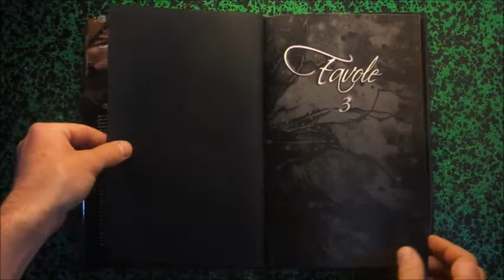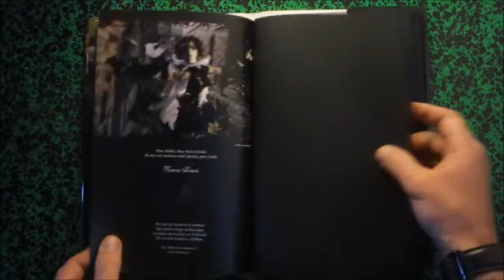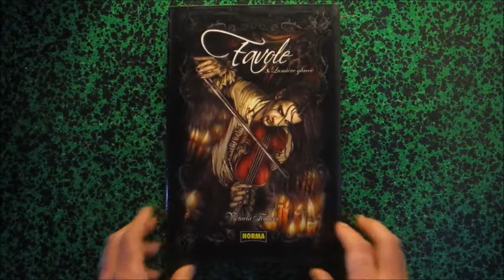Favole 3 Lumière glacée Victoria Francés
Norma
Artbookreference.com